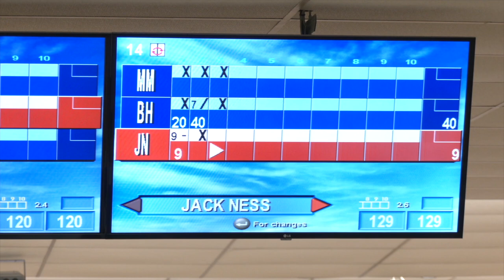UBA Battle Bowl 14 | Tour Stop FInals - Outrage vs G-Town Heavy Hitters - Bowlerama